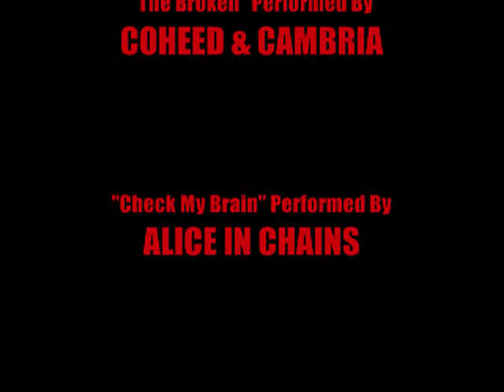NHL- SMASH MOUTH HOCKEY - THE BROKEN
Awesome footage from the first 2 rounds of the NHL playoffs. Features fights, hits, highlights, & music from Coheed & Cambria. Edited by 4th Line Productions. Check out Smash Mouth Hockey.